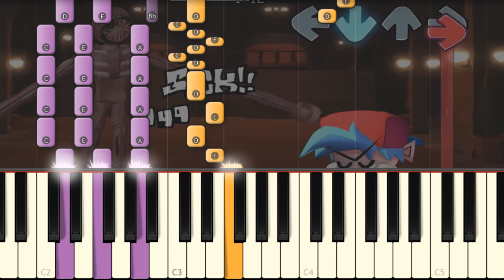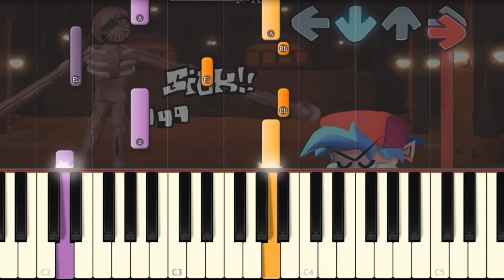Silent Search - Friday Night Funkin' VS DOORS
This is the song from Figure on the FNF mod!